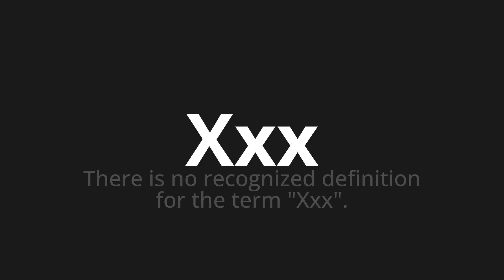How to pronounce Xxx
Master the Pronunciation of 'Xxx Which Means XXX' - which means : There is no recognized definition for the term "xxx". 📝 with @PizzaPronunciation 🎓🗣️ - [Your Guide to Italian]

Learn to pronounce 'Xxx' perfectly in Italian with our easy and engaging tutorial by @PizzaPronunciation! 📖📽️ In this comprehensive video, we provide you with native speaker examples 🗣️👂 and phonetic breakdowns 🎵 to ensure you get the pronunciation just right.

How to say XXX in Italian